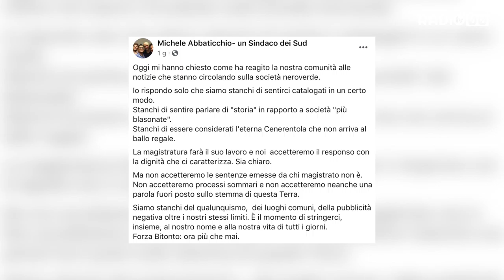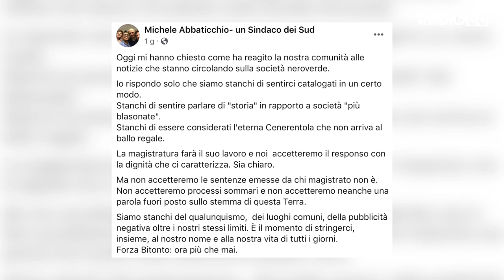Sospetta combine Picerno-Bitonto, fine indagini